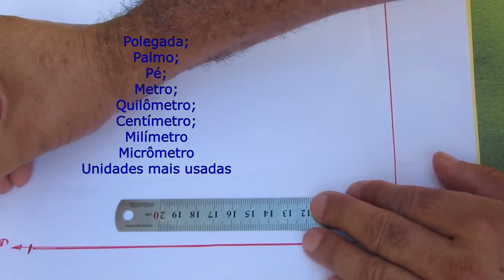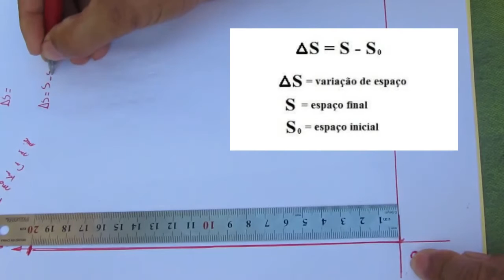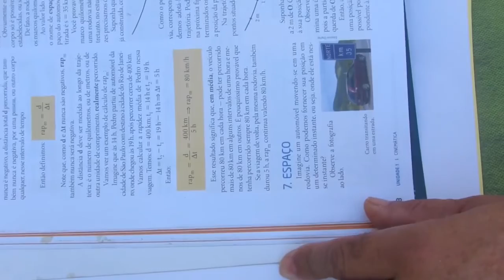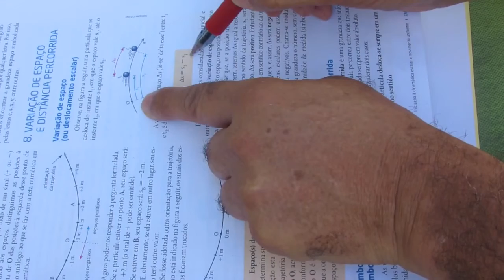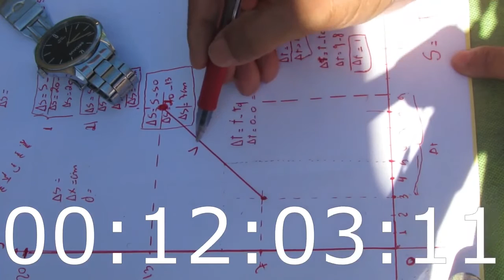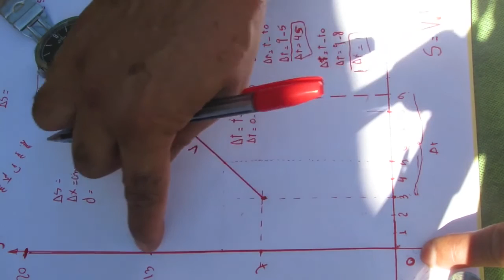Movimento uniforme acontece com velocidade constante, nesse tipo de movimento, não há aceleração.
Introdução à Cinemática
O movimento uniforme ocorre quando um móvel desloca-se em linha reta e com velocidade constante. No movimento uniforme, o móvel percorre espaços iguais em intervalos de tempo iguais.